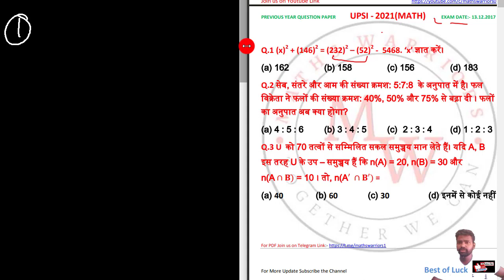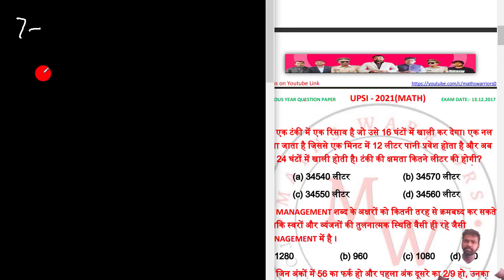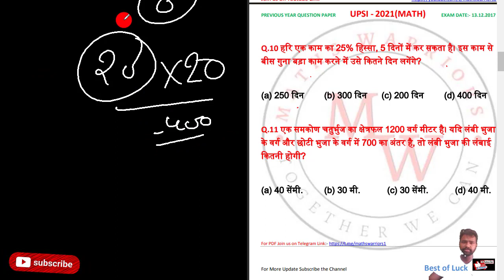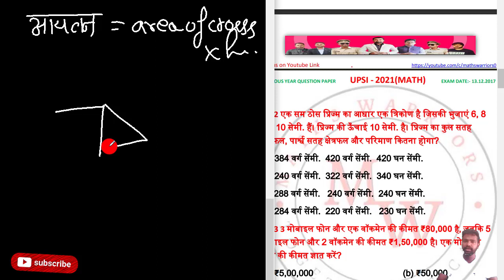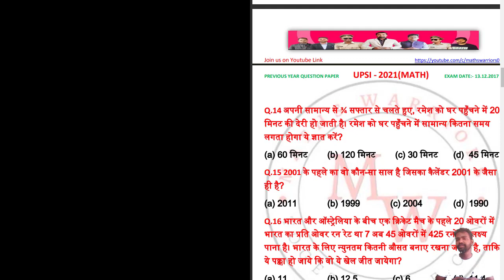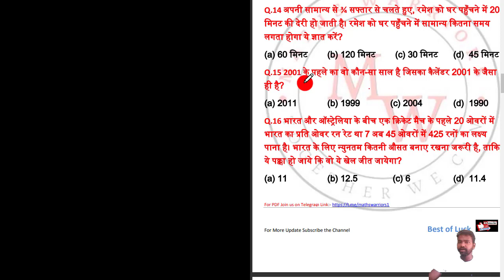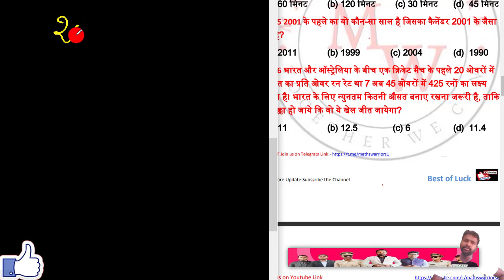UPSI 2021 Maths solved Previous year question paper | exam date-13-12-2017 part-1👍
in this video Brahma Pratap singh explained that upsi2021 math tricks UPSI 2021 Maths solved Previous year question paper with detail solution | exam date-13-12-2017 Part -1👍

up si math, up si math practice set, upsi maths syllabus, up si math previous year question paper, upsi math syllabus 2021, upsi math by abhinandan sir, upsi math by sahil sir, upsi maths classes in hindi, upsi maths by rahul sir, upsi math mohit sir exampur 2021
upsi medical.
upsi cutoff lastyear
upsi2021 cutoff obc
upsi 2021 cutoff sc
upsi 2021 cutoff ews
upsi 2021 cutoff general
upsi 2021 cutoff st
upsi exm date
upsi training
upsi swimming
upsi job profile
upsi salary on training time
upsi field work on training time
upsi reading on training yime
upsi training tough or not
upsi job good or bad
upsi selection process
muradabad training center upsi

rejected list in upsi 2021

upsi moolvidhi
upsi status
upsi physical video
upsi negative marking